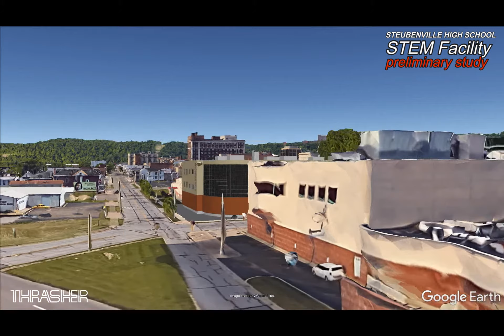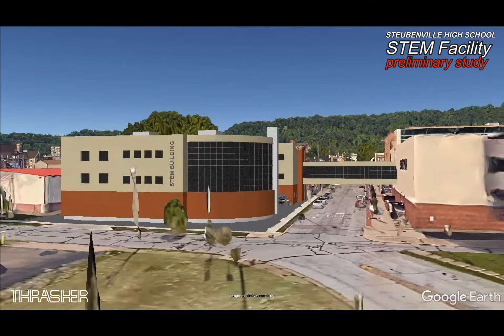Steubenville High School STEM - preliminary study